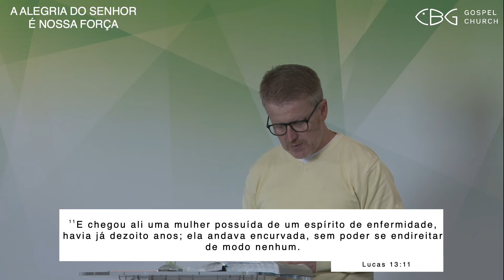10.10.2022 | Culto da manhã | Olha para Deus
Colossenses 3,1-3 | João 10,10 | Lucas 13,11-13+16 |

Somos uma congregação pentecostal da igreja livre. Em outras palavras, somos uma grande família de cristãos crentes e amamos ver como Deus encontra, cura e restaura as pessoas. Nosso objetivo não é apenas conhecer Deus, mas também torná-lo conhecido. Afinal, continua sendo a mais bela história do universo e a mensagem mais amorosa para a humanidade.